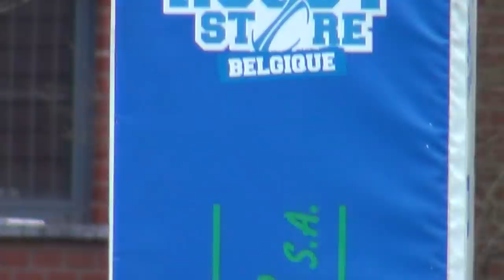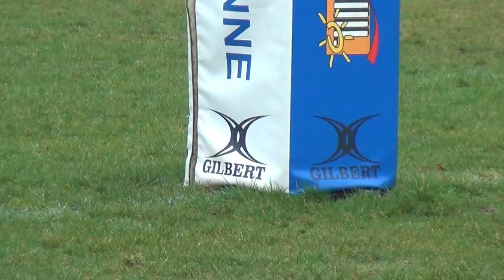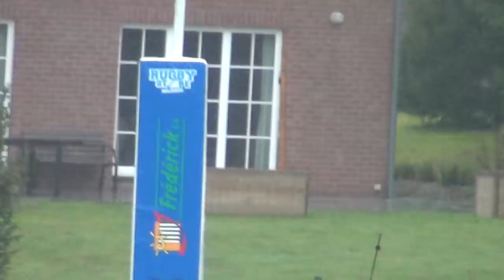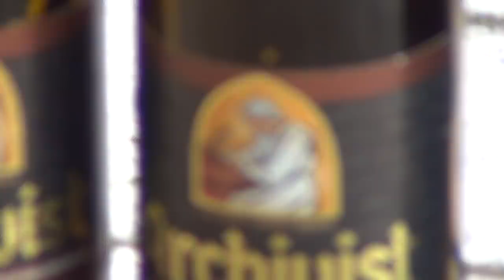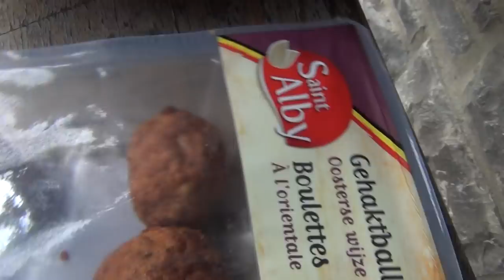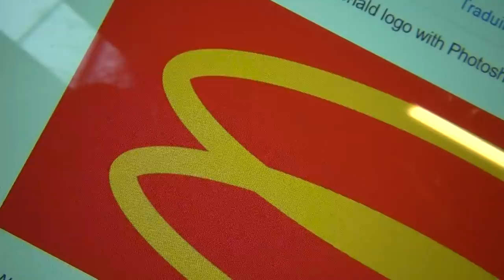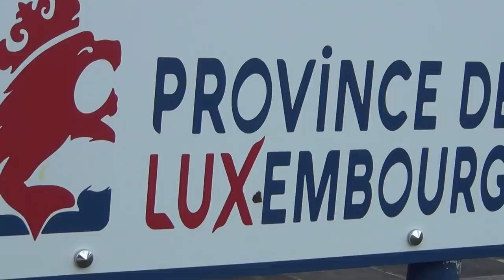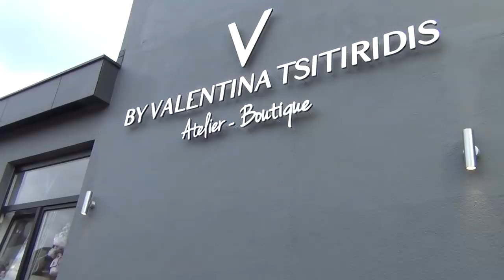Occult Game "Play Oval in Temple" by 3/4-ers Three Quarters Concept 3 & 4 Score and 4-Quarterback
A Try in Rugby means, that you tried to enter the lodge or Temple concept of 3, but you didn't succeed, because you stayed on the grass or square concept of 4 for the people or slaves; only our Masters of Pharaoh's Aristocratic Elite may enter the Lodge and Temple by passing the oval in between Yachin and Boas following the concept of 3 for compass or triangular side of the pyramid. Video: "The Swiss Beast - Home of the Devil" And "Octogon The Empire of Darkness"